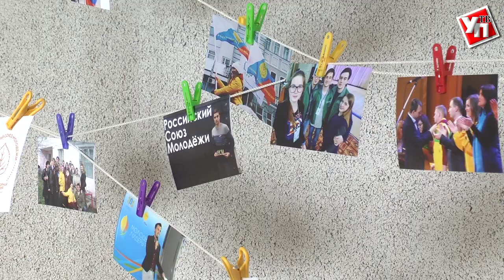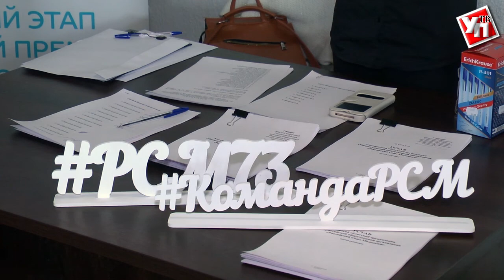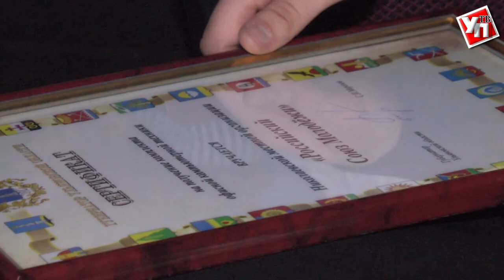Наградили лучших и вручили новую технику.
Поддержка молодых талантов, профориентация и социальное развитие. Благодаря этим действиям Российский Союз Молодёжи призван открывать дорогу в будущее для новых поколений.